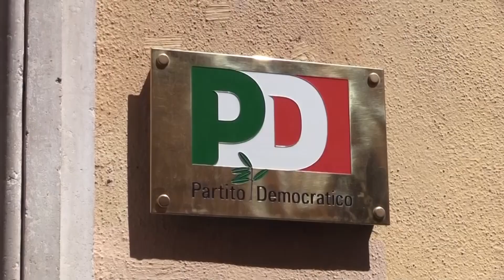Comunali a Bari, tensione nel Pd per scelta candidato